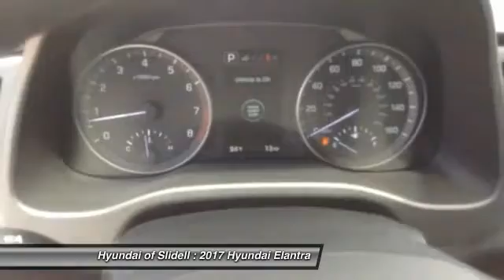2017 Hyundai Elantra Slidell LA 40122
2017 Hyundai Elantra

298 East Howze Beach Rd

Don't miss this 2017 Hyundai. Make a great choice today with this must-have . Learn more about this  by contacting the dealership today and complete your driving dreams.